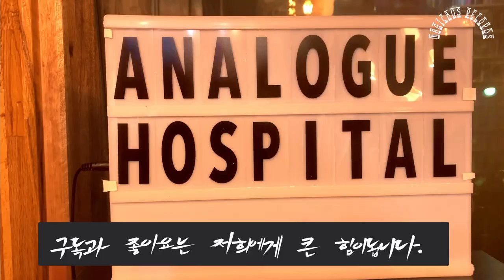Lindy Fralin Blender POT sound sample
혼자만 알고 시크릿 웨폰처럼 몰래몰래 사용하다가
뮬에 사용기 올리신분이 있어서 사운드 샘플을 올립니다.

펜더 스트랫에 텔레캐스터 같은 쫄깃한 사운드가 생깁니다.

드라이브까지 걸면 아웃오브 페이즈 사운드 (코맹맹이 사운드) 지대로입니다.

픽업 셀렉터로 미들픽업과의 조합보다는 정말 out of phase 사운드 효과가 아주 도드라 집니다.

빈티지 악기들을 이용한 사운드 메이킹.
아날로그 사운드의 환자들이 운영합니다.

매직버스 레코드 (등록번호 : 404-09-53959)